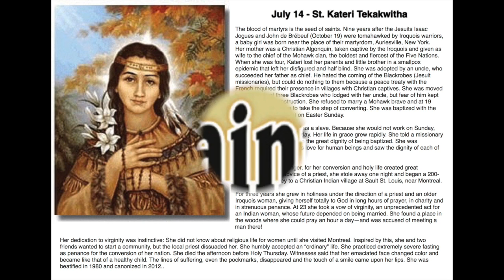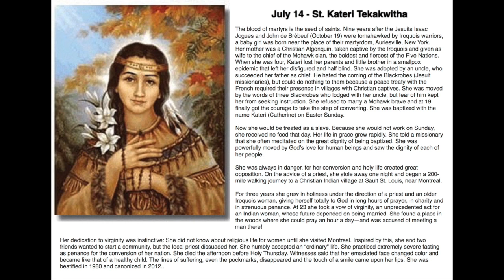14 JUL - SAINT OF THE DAY - ENGLISH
This video is about SAINT